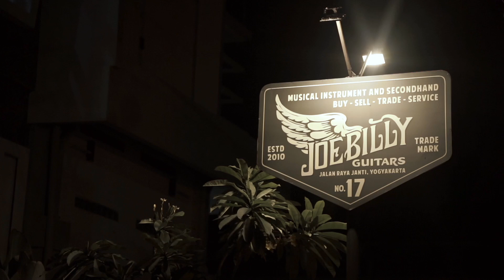PREAMP GITAR 3 JUTAAN INI JUARA!! Review Takamine GN-11MCE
Review Takamine GN -11 MCE
Trusted Review #
Guitar: Takamine GN -11 MCE
Recording : Mic condenser & direct to soundcard

pengen tau review gitar lain? Silahkan tulis di comment, kami akan buatkan video reviewnya untuk kamu.